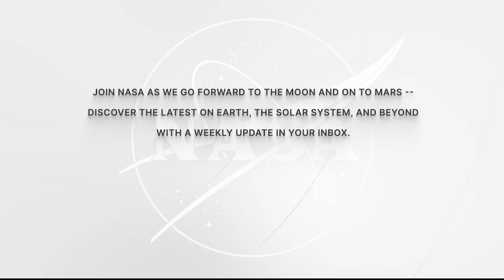Expedition 69 NASA’s SpaceX Crew-6 Talks with Media Before Station Departure - Aug. 23, 2023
Aboard the International Space Station NASA astronauts Steve Bowen and Woody Hoburg, UAE (United Arab Emirates) astronaut Sultan Alneyadi, and Roscosmos cosmonaut Andrey Fedyaev gave remarks about their mission during a news conference August 23. The Crew-6 astronauts have been aboard the space station since March and will return to Earth via a parachute assisted splashdown in September. The four crew members have been living and working aboard the microgravity laboratory to advance scientific knowledge and demonstrate new technologies for future human and robotic exploration missions. Such research benefits people on Earth and lays the groundwork for future human exploration through the agency’s Artemis missions, which will send astronauts to the Moon to prepare for future expeditions to Mars.